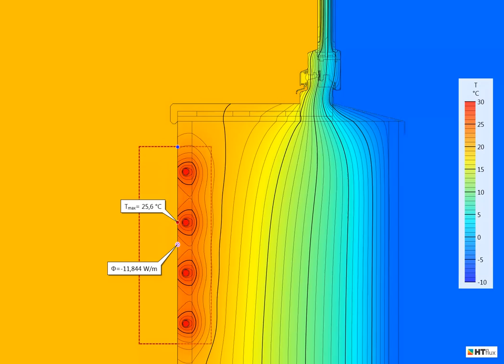Wall heating system - dynamic thermal simulation - temperature view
The dynamic simulation shown is the result of a HTflux online training. It shows the dynamic simulation of wall-heating system during a 24-hour on/off cycle.  All measured information (heat-flux, temperatures, ...) can be exported in spread-sheet format easily.